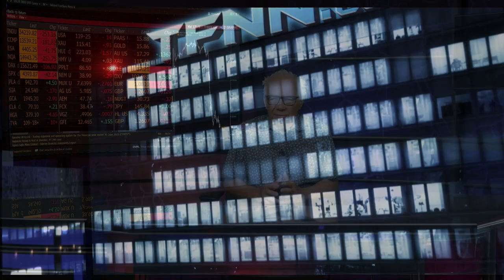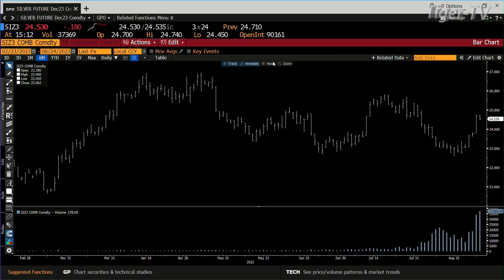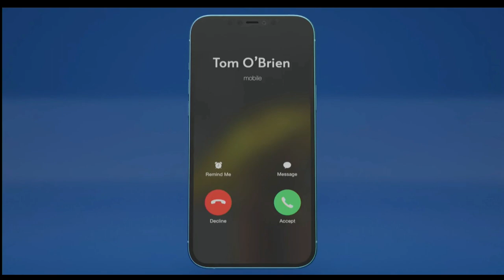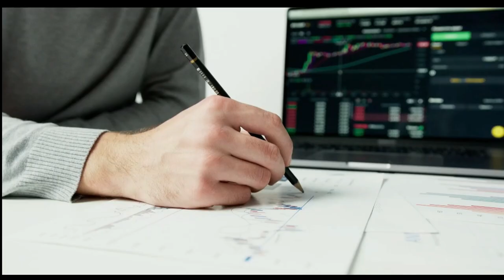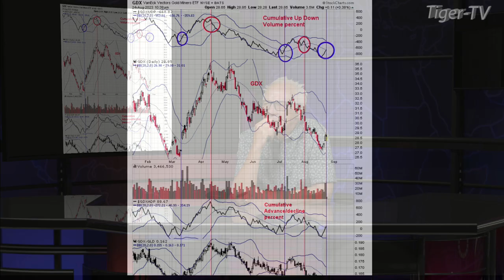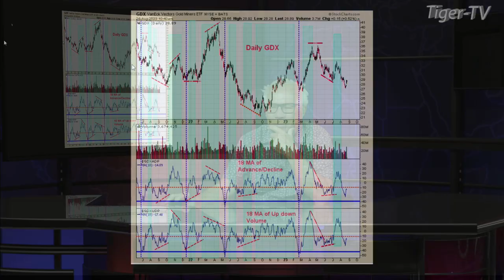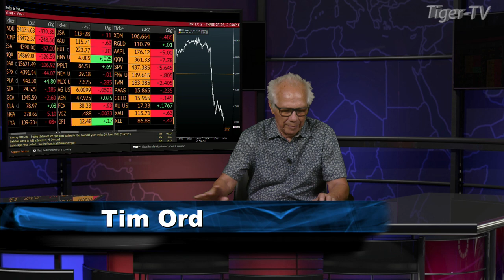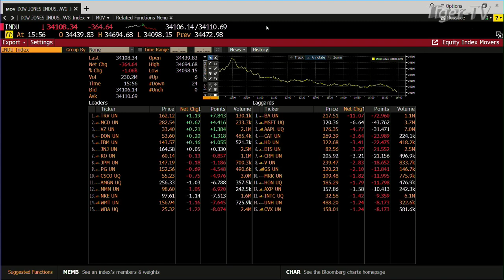August 24th, Tom O'Brien Show on TFNN - 2023